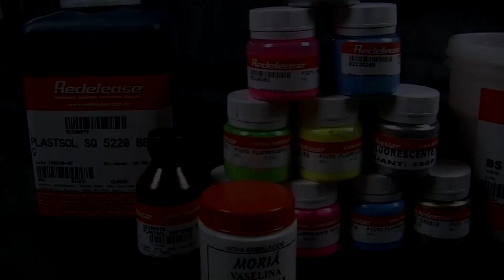Softener - Aditivo amaciante para Plastisol - make soft lure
Veja a diferença de se utilizar o Softener Softener: Aditivo amaciante para Plastisol em suas iscas Soft sejam elas camarão, grub, shad, minhoca entre outras